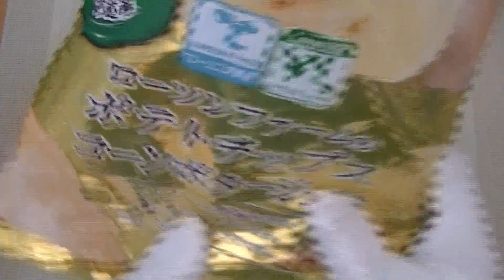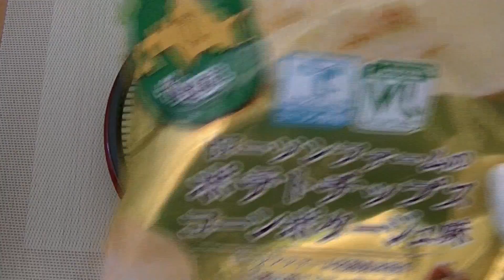Corn Potage Potato Chips Gold(´◉◞౪◟◉) Have you ever eaten?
All you can eat  Japanes  Food, Snacks,Ramen noodles.
Japanese Ramen is Quick,Cheap and tasty snack

YOROSHIKU(^_-)-☆

('◇')ゞ
Please let us know if you have any requests for us.